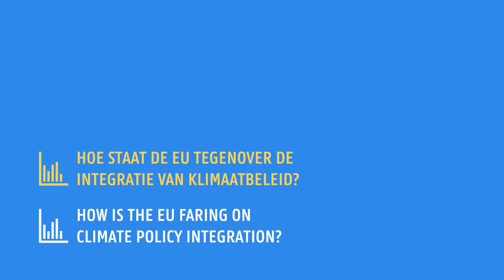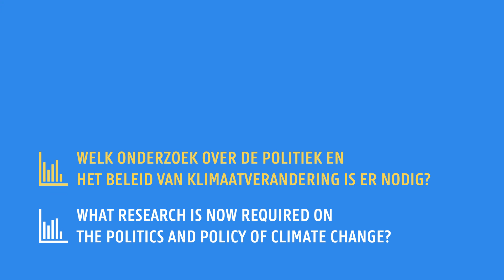FEB-professor Claire Dupont: Why is policy integration important for climate change?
In her research FEB-professor Claire Dupont evaluates the politics and policies of climate change, especially at the European level. How are we faring in our response to climate change? Why are we (still) struggling to respond effectively to climate change?